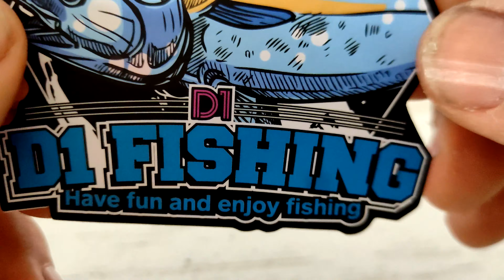D1 DT3015 140F umboxing & review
Tamaños 1400mm 31g y 70mm 6.5g
6 colores

Primeras impresiones, umboxing y revisión detallada, para que tengais las ideas más claras, mientras preparo el video del movimiento y detalles de este paseante de superficie TopWater pencil D1 DT3015 140mm es el hermano mayor del tamaño 70mm, muy contundente y espectacular, es un topwater muy potente en formas, alcanza largas distancias en el lance. Los  triples son muy fuertes de serie y no es necesario cambiarlos. Calidad por todos los costados, un espectáculo de señuelo.

Thank you very much for watching my videos and appreciating the work and time behind it. Very good fishing for everyone !!